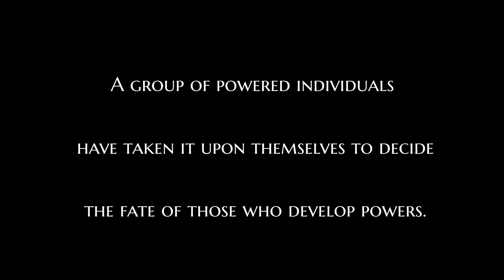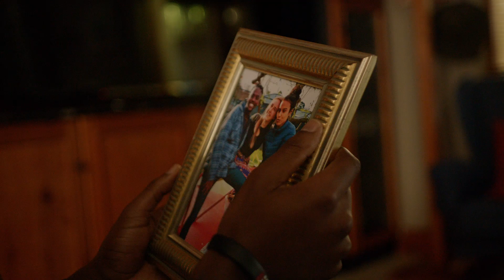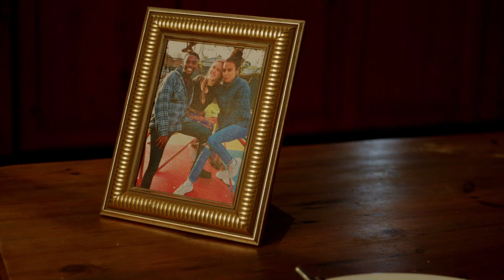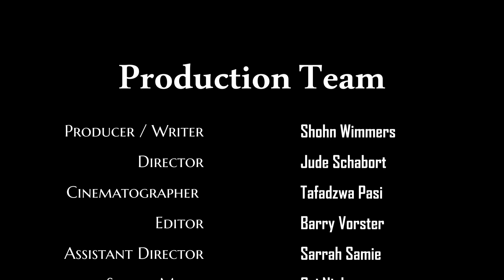Torment to Light and Back Again 2022 (student short film)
South African Teen Sci-Fi short

BJV Productions' first fully edited short film. This film served as the graduation film for BJV Production at City Varsity School of Media and Arts in 2022.